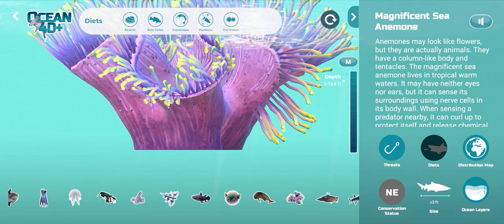Introduction to beautiful sea organisms